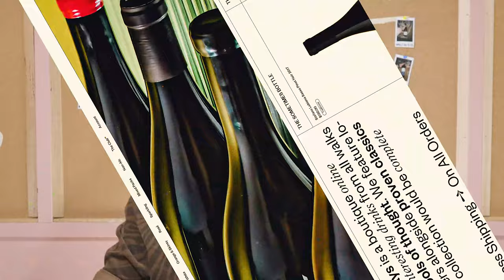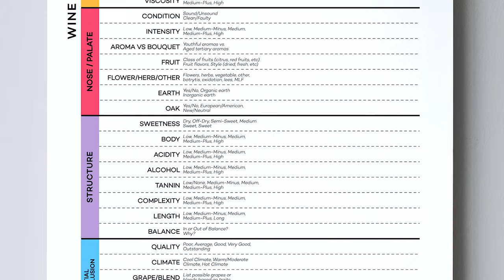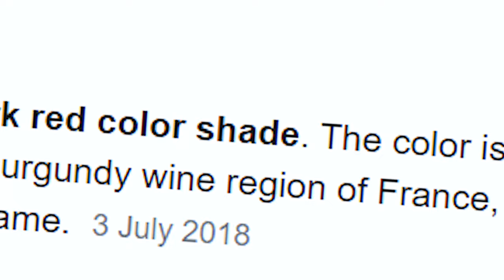Red Wine Or Motor Oil?! You Could Start A Car With This... | Blind Wine Reviews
The fellas are back again this week with an absolutely banging set of wines. At the top of the list is a smashing Pinot Noir & a Nebbiolo that looks like MOTOR OIL???!

TIMESTAMPS
00:00 - Introduction!
01:19 - Wine #1:  Diecidecilitri Nerello Mascalese 1L 2019
03:22 - Wine #2:  Dormilona Yokel Grenache 2022
04:42 - Wine #3:  Moorak Kuitpo Pinot Noir 2021
05:57 - Wine #4:  Famille Hoppenot Beaujolais Blanc Chardonnay 2020
07:03 - Wine #5:  Domaine Finot Isere Coteaux du Gresivaidan Blanc White Blend 2020
08:00 - Wine #6:  Jurancon Sec La Part d'Avant Petit Manseng / Gros Manseng 2020
09:24 - Group Chat!
20:01 - Wine Of The Week!

BUY THE WINES:
Wine #1 - Diecidecilitri Nerello Mascalese 1L 2019

Wine #5 - Domaine Finot Isere Coteaux du Gresivaidan Blanc White Blend 2020

Wine #6 -  Jurancon Sec La Part d'Avant Petit Manseng / Gros Manseng 2020